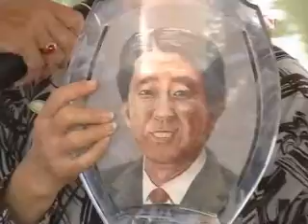191106-Nhớ Ơn Các Thầy Lasan (phần 3)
Taberd, Kỷ niệm 20/11/2006, Ngày "Nhớ Ơn Các Thầy" tại Lasan Mai Thôn. Phần 3